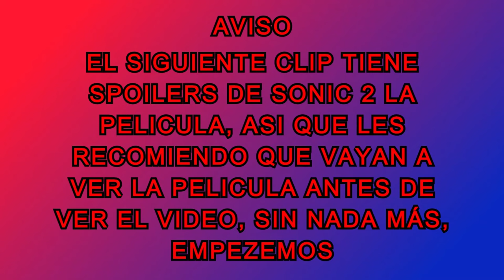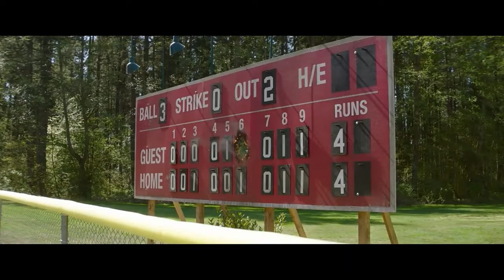Sonic 2 la película: Sonic, Tails y Knuckles juegan al Baseball [SPOILERS]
si se preguntan como fue que grabe un clip en HD de la peli, pues primero me descargué la peli en HD en drive y después en una pagina grabe el audio n español, lo edite y listo, el link de drive no tiene virus porcia